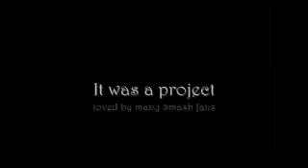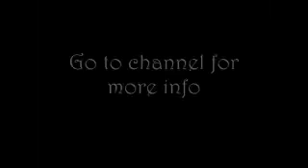(Return of) The Last Tier War trailer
The Last Tier War will not die!
Yes people, believe it, the Last Tier War is making its return at last. This is not a copyright of Superdoodleman, the guy has failed us all, and he is long gone.